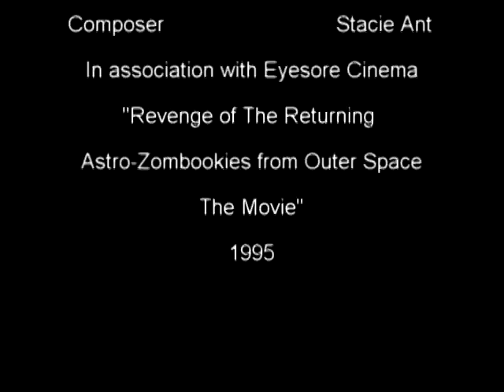astrozombies director's cut